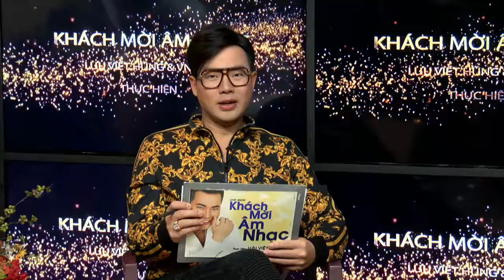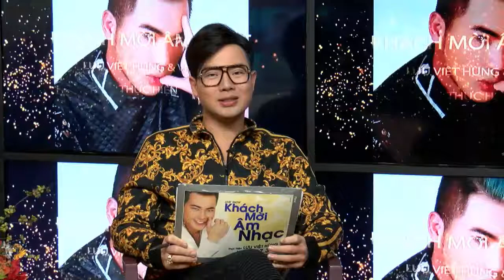KMAN 151 LAM NGOC HUYNH -3